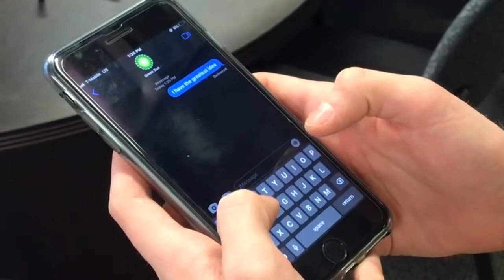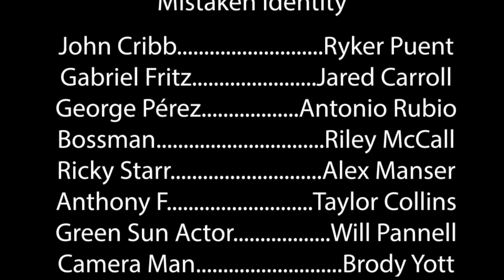Best Use of Line - Security Breach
Security Breach | Woodstock High School

Created by Taylor Collins, Alex Manser, Riley McCall, and Brody Yot